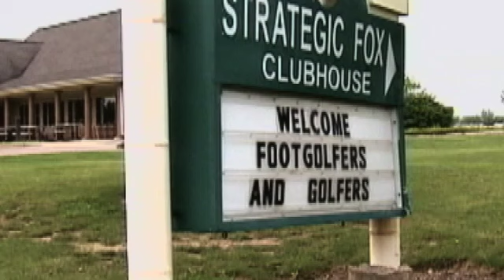Out & About: Footgolf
Kicking a soccer ball into a larger than normal golf hole is harder than it sounds.